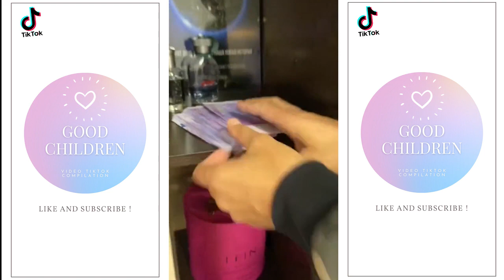Happiness Is Helping Homeless Children | Heart Touching Video #48 ❤️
Hello I'm Good Children !!!